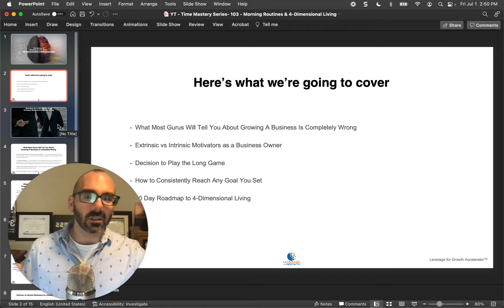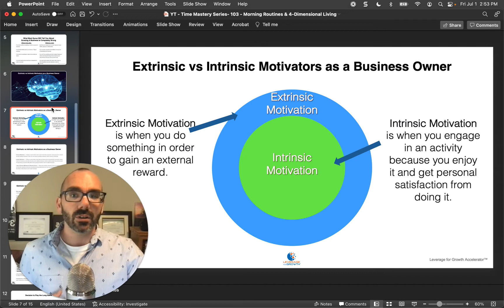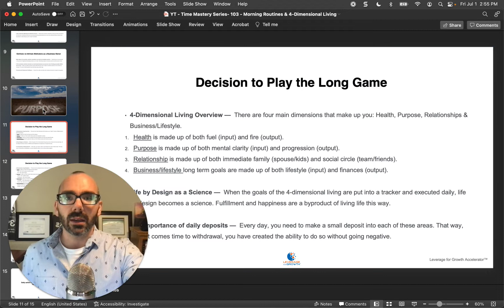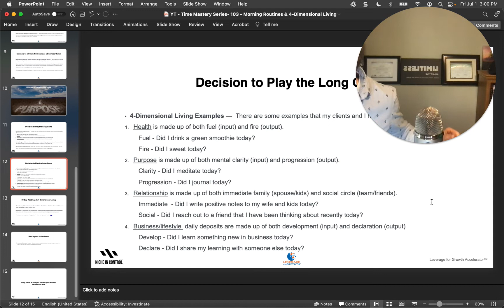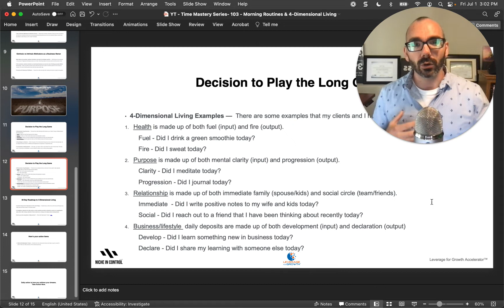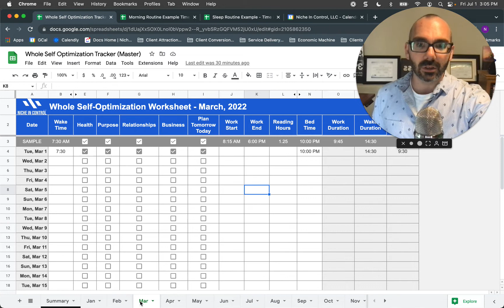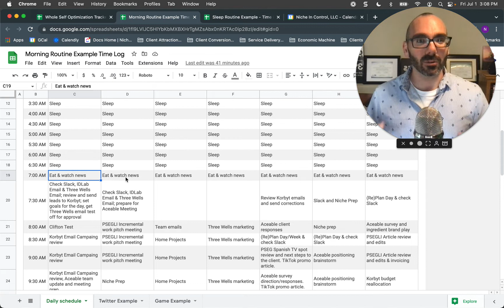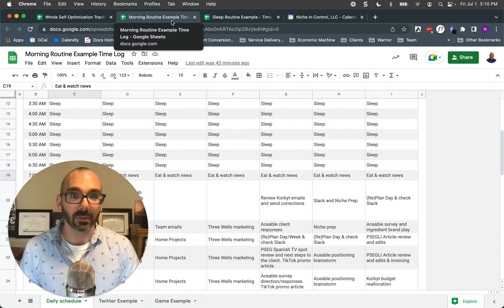How to Master Your Morning Routines (Introducing 4-Dimensional Living)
NEWSLETTER FOR MARKETING AGENCY OWNERS: How to Build An Agency That You Don’t Want to Sell But Everyone Wants To Buy.

Looking to grow your marketing agency from 6- to 7-figures? You don’t need to do it alone.

In this 103 training, I cover the practical method of playing the long-game of entrepreneurship through 4-dimensional living. Also, I provide ideas and real-life examples of how my marketing agency clients are freeing up their time using morning routines so they can scale to $100k+/month.

Scaling is simple but it is not easy. Especially when you are a marketing agency owner looking to grow without burning out.

Time mastery is the foundation of how marketing agency owners transition from hustling into being the CEO.

In this time mastery series, I will give you an actionable, predictable plan to carve out 8-10 hours per week for you to work ON your business. Then move the training into time management for your days, your team, and your agency.

Resources (make a copy for yourself, don't request access)

Learn more about the Leverage for Growth programs and our new mastermind